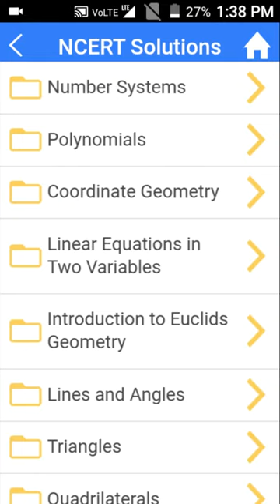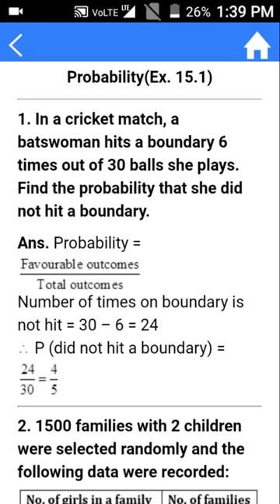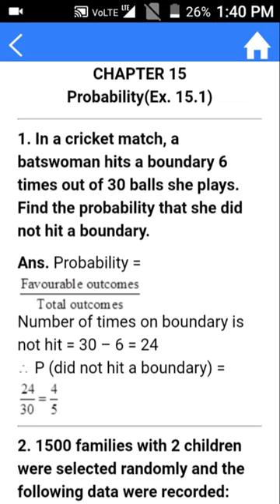PROBABILITY QUESTION 1 PAGE NO. 239 EXERCISE 15.1 NCERT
ALL QUESTIONS ARE BASED ON THE NCERT SYLLABUS

FULL INFORMATION ABOUT PROBABILITY

              WITH DEEPAM SARDA